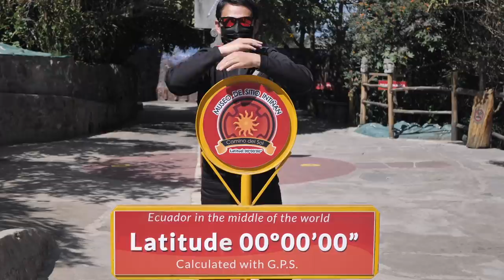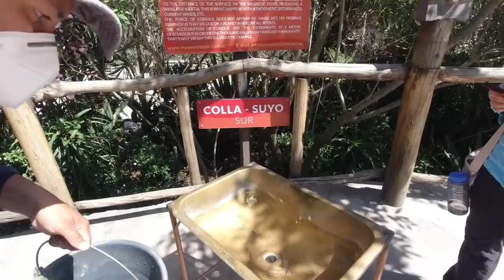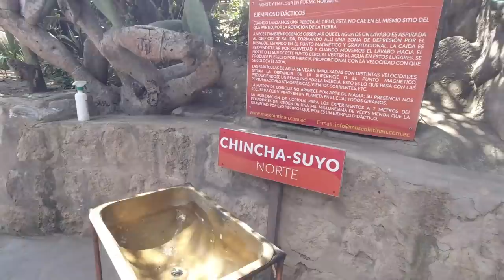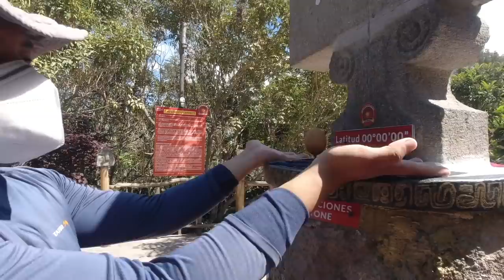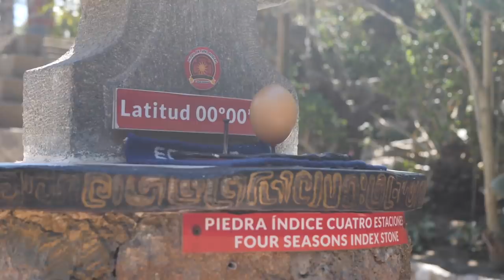EP. 23 : Bawa Rumba Ke Garis Khatulistiwa di Quito | Ecuador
Akhirnya setelah melalui proses imigrasi yang panjang, saya pun berhasil masuk ke Ekuador, dan saya pun eksplore negara Ekuador selama 3 minggu mulai dari Kulineran, nikmati landscape pegunungan sampai nikmati sudut kota tertinggi kedua di dunia Quito.
Saya sempatin juga mampir ke garis Khatulistiwa disini dan mampir ke Warung Indonesia jadi terobati kangen masakan Indonesia.
Selanjutnya perjalanan dilanjutkan dan dilepas oleh Dubes Pak Agung bersama staff KBRI dengan melakukan ceremonial kecil kecilan.

Salam Adventure.